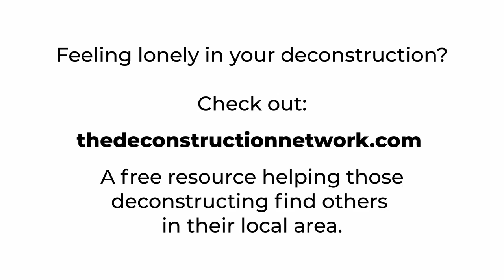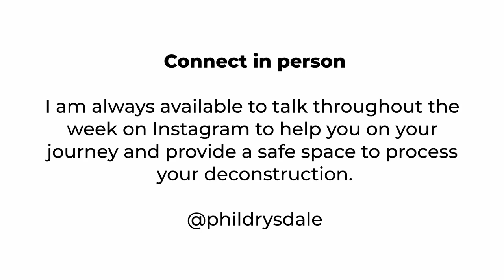122 - Alice Greczyn - Returns to Talk About Her Book - Wayward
Alice Greczyn Returns! And we talk all about growing up in the charismatic church, on the move, having parents that gave up everything to follow God, and the loss of all of that. All of this and more is of course in her tremendous book "Wayward" which you can get